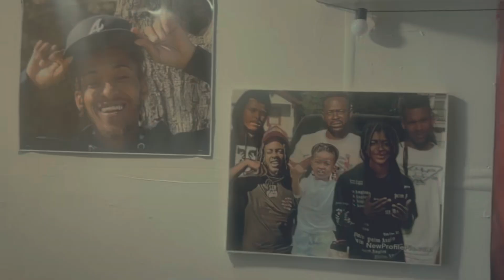L.O.T.S.-8 In A 2 Liter